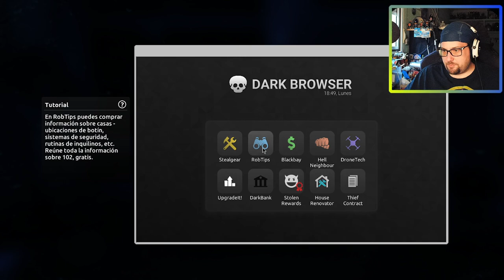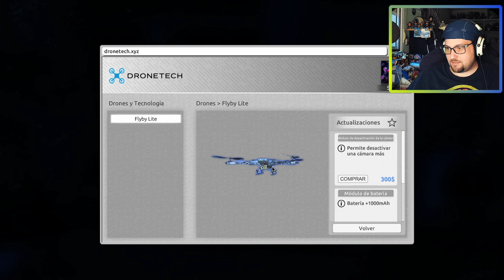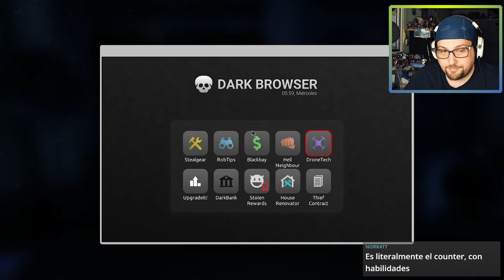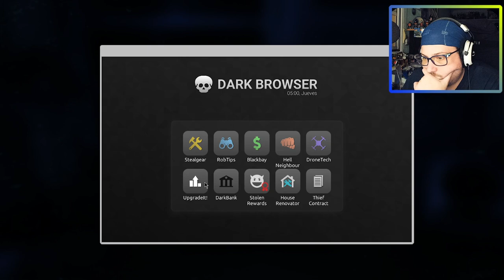SIMULADOR DE CHORIZO - thief simulator 2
Gameplay Thief Simulator 2